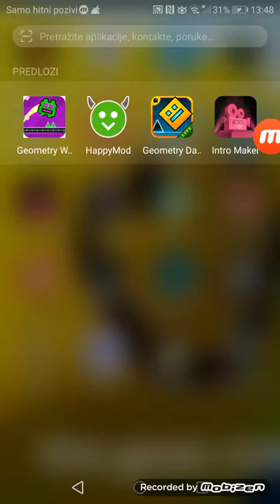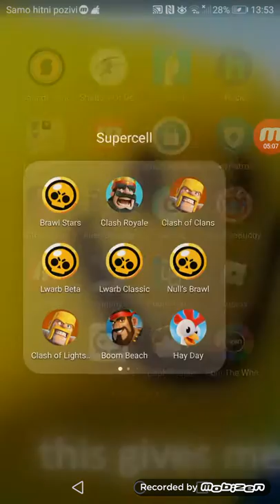Igramo brawl stars i clash royale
Dexrock